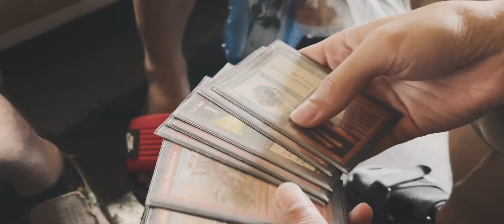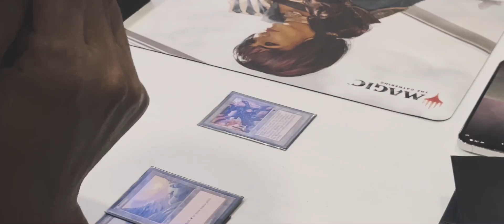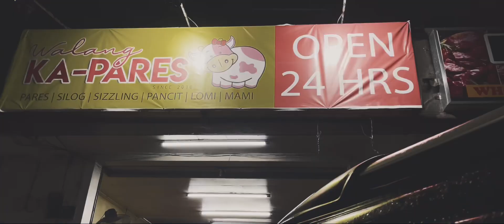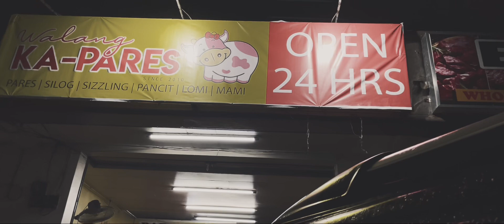OHS Vintage Tournament, Magic The Gathering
Vintage Tournament